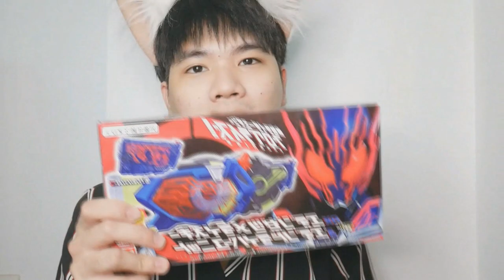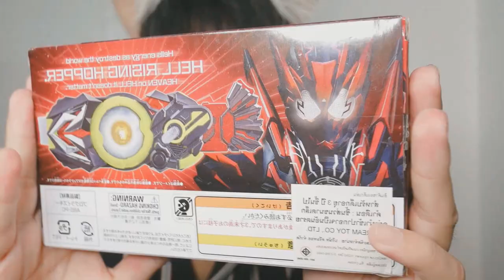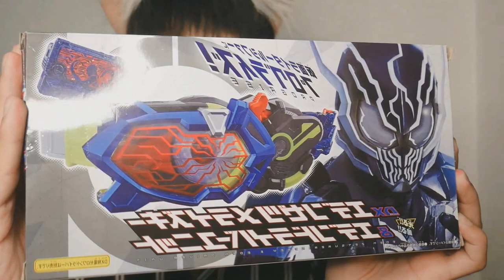แค่ 2 พันกว่าบาท ได้ขนาดนี้เลยหรอ !! | DXHellRrisingHopper&DXEDENZetsumeriseKey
ร่วมสนับสนุนง่าย ๆ ด้วยการกดติมตาม Youtube : ToMeng

➤ Instagram พี่มีนา : 25mena
➤ Instagram ของผม  : tolap_meng
➤TikTok ของผม : tolap_meng
➤TikTok พี่มีนา : 25mena